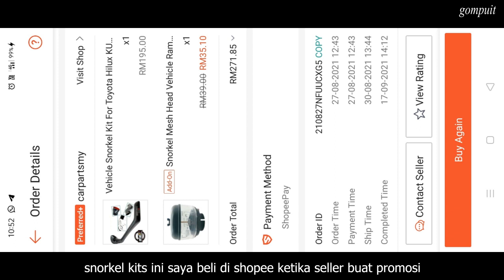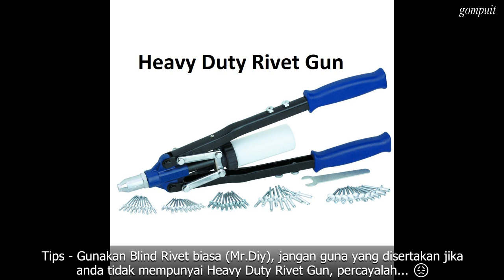DIY Pasang Snorkel Kits Toyota Hilux Vigo 2.5G MT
DIY Pemasangan Snorkel Kits Toyota Hilux Vigo 2.5G (MT)

Video ini merupakan video pemasangan Snorkel Kits pada Toyota Hilux Vigo. Mulanya, memang agak ragu-ragu nak pasang sendiri memandangkan kena tebuk lubang pada fender tambahan pula tidak pernah memasang atau melihat (secara bersemuka) pemasangan snorkel kits pada mana-mana kenderaan sebelum ini. Namun setelah menonton beberapa video tutorial di youtube maka saya mengambil keputusan untuk mencubanya sendiri untuk menjimatkan kos.

Kos DIY – harga Snorkel Kits RM195 + Mushroom Air Duct Intake RM35 + tambang RM61 (sea shipping - beli online) redeem Shopee Coin RM19 = RM272. Jimat dapat, pengalaman pun dapat jadi hasilnya memang berbaloi…

Saya mengambil masa 2 hari untuk memasangnya kerana terdapat beberapa aktiviti yang tidak dapat dielakkan. Namun sebenarnya jika tiada halangan dan dibuat dengan penuh konsentrasi, masa yang diambil hanyalah sekitar 4 jam lebih sahaja (berdasarkan durasi video yang dirakam). Selamat mencuba.